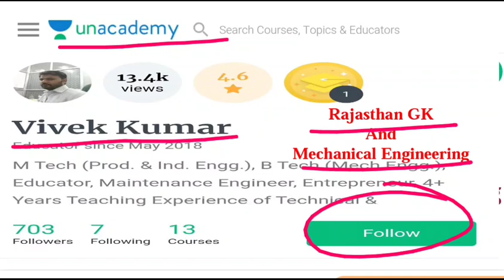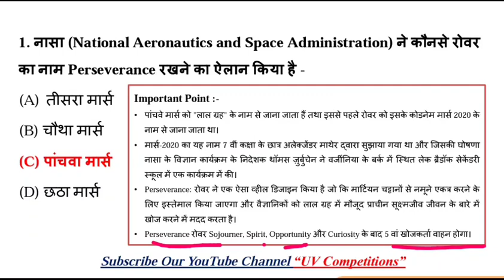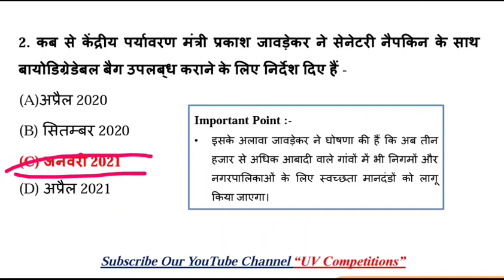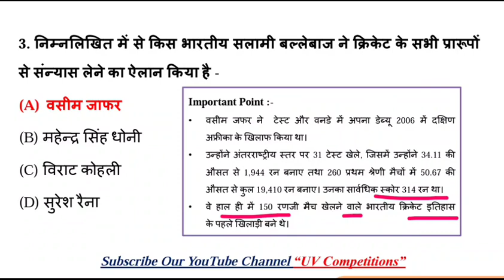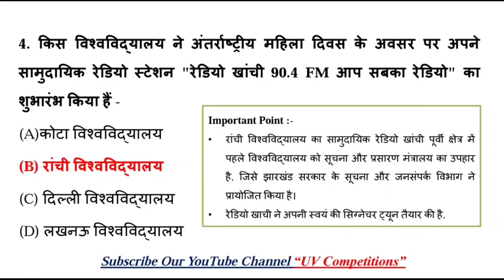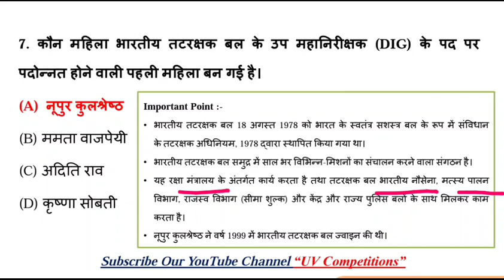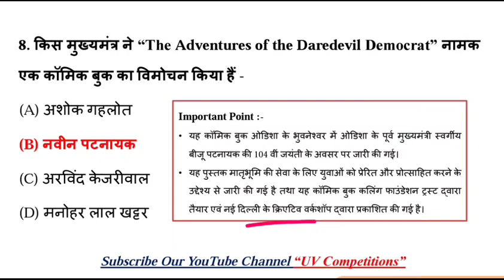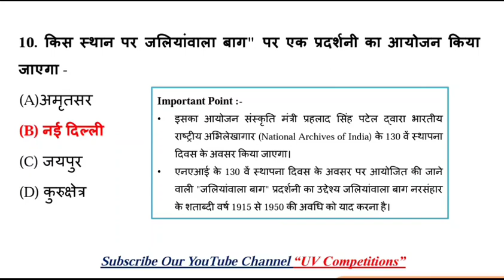12 March 2020 | Daily Current Affairs GK Quiz Dose - 7 | UPSC, SSC, RRB Railway, NTPC Exams